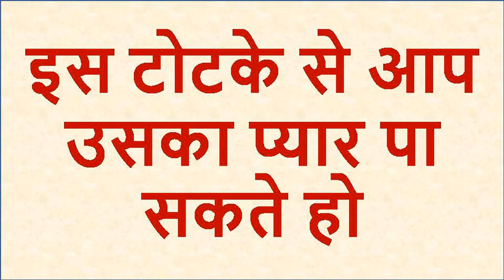यह टोटका किसी स्त्री का वशीकरण आपकी चुटकी बजाने से कर सकता हे